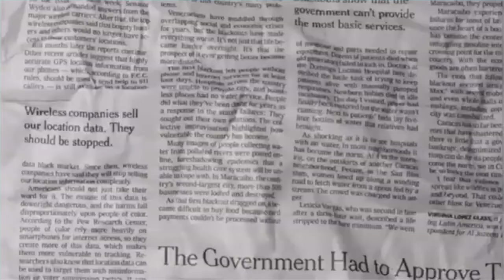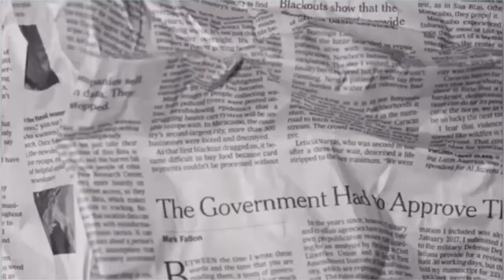a mj watson playlist